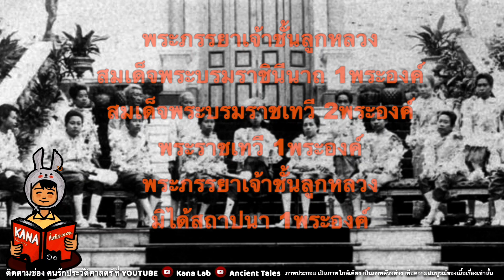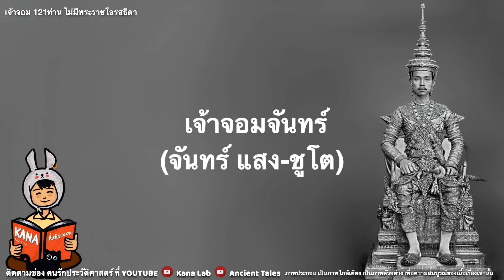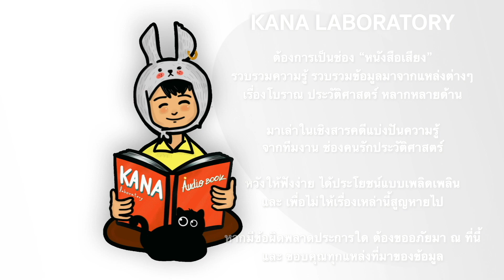ข้อมูลแบบละเอียดทั้งหมด! พระราชสันตติวงศ์ รัชกาลที่5 พระภรรยา154 และ 97เหล่าพระราชโอรสธิดา